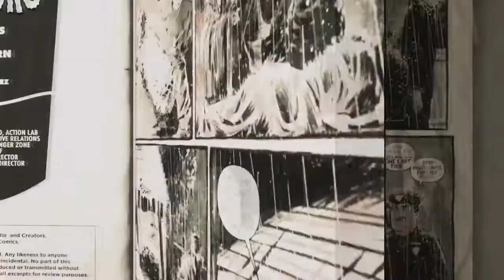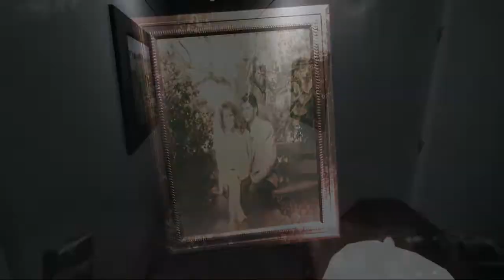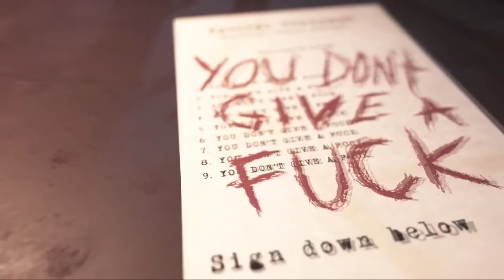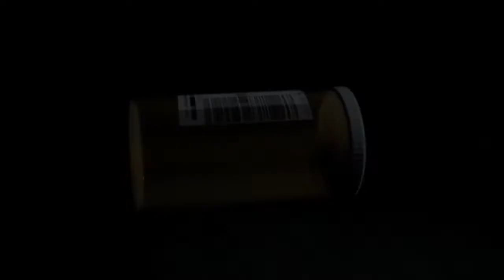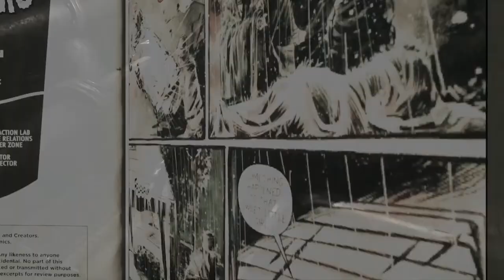Reseña y Opinión .- VISAGE